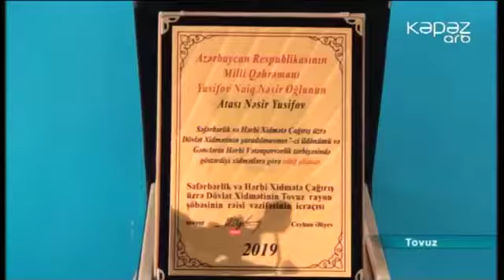Azərbaycanin Milli Qəhrəmanı Naiq Yusifov.